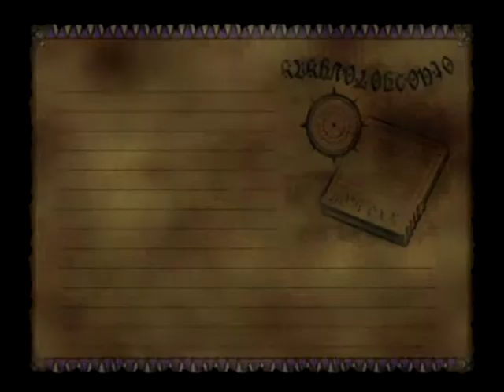Skies of Arcadia - 0706 - Worldmap